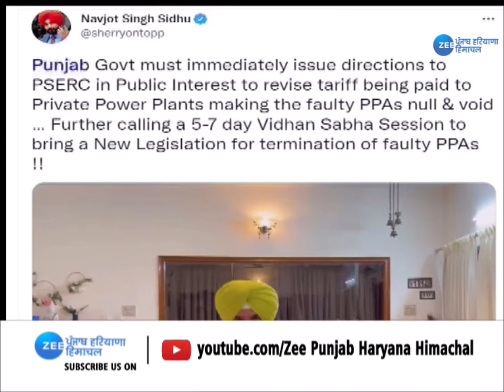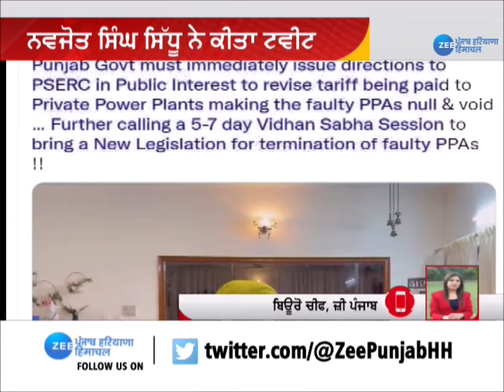Congress Rift: Sidhu ਦੀ Capt ਨੂੰ ਸਲਾਹ-ਬਿਜਲੀ ਸਮਝੌਤਿਆਂ ਨੂੰ ਰੱਦ ਕਰਨ ਲਈ ਬੁਲਾਇਆ ਜਾਵੇ Vidhan Sabha Session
ਨਵਜੋਤ ਸਿੱਧੂ ਦੀ ਮੁੱਖ ਮੰਤਰੀ ਨੂੰ ਸਲਾਹ- ਬਿਜਲੀ ਸਮਝੌਤਿਆਂ ਨੂੰ ਰੱਦ ਕਰਨ ਲਈ ਬੁਲਾਇਆ ਜਾਵੇ ਵਿਧਾਨਸਭਾ ਇਜਲਾਸ

Punjab Congress Crisis | Navjot Singh Sidhu on Captain Amarinder Singh | Vidhan Sabha Session
Navjot Singh Sidhu surrounded Capt Amarinder Singh on the issue of electricity